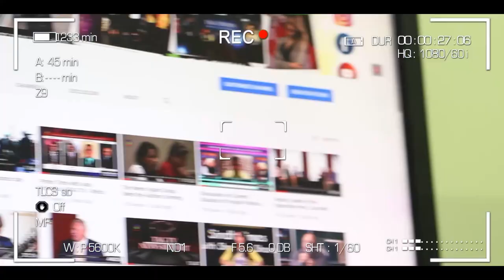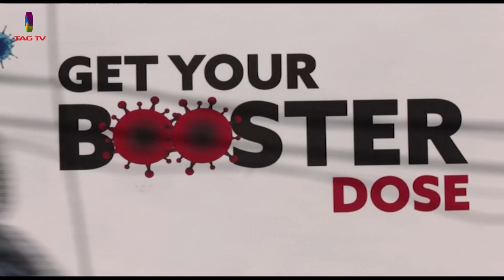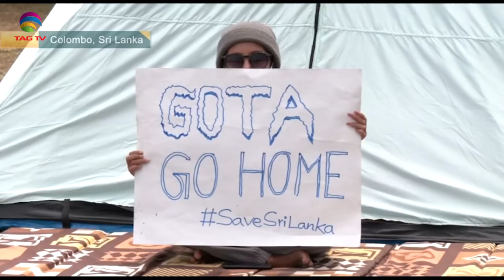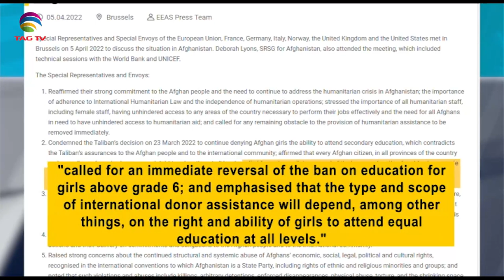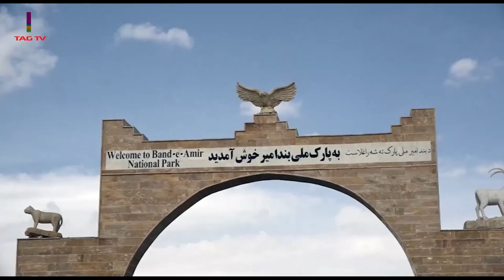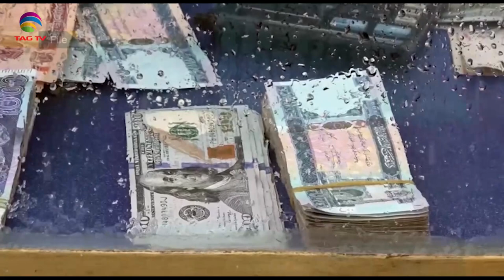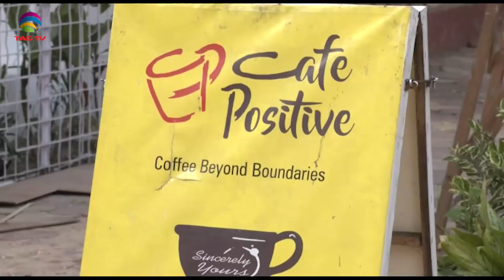Shahbaz Sharif elected as a new Pak PM, XE Variant Panic in India - SA Newsline Apr11